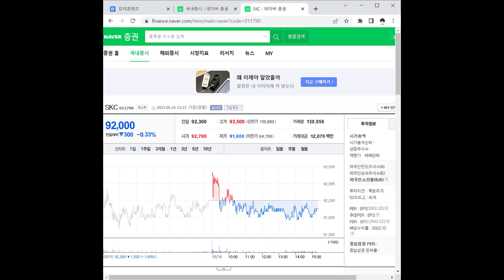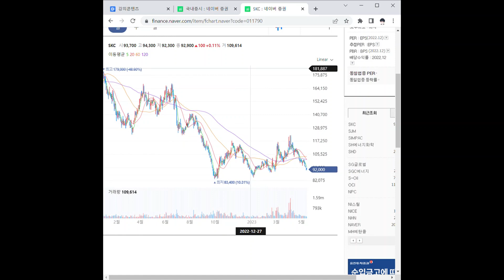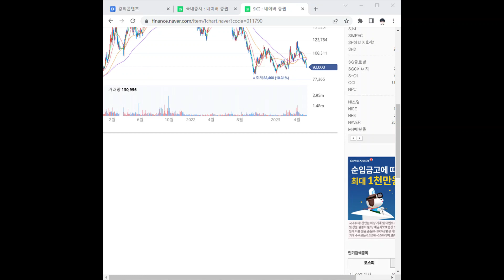011790SKC 주가 전망 및 차트 분석